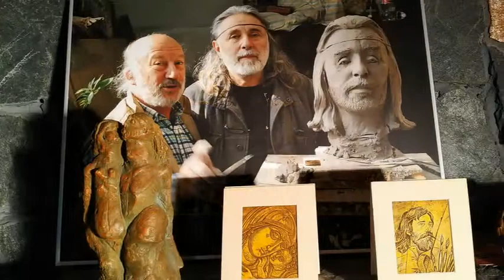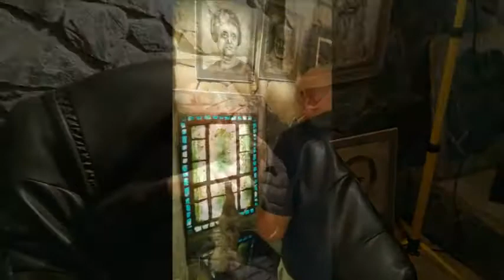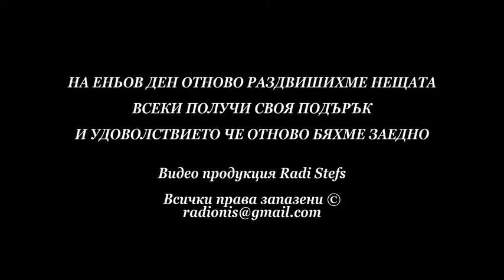Ставри Калинов и Румен Стоилов в Art Club Diplomat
НА ЕНЬОВ ДЕН ОТНОВО РАЗДВИЖИХМЕ НЕЩАТА,
ВСЕКИ ПОЛУЧИ СВОЯ ПОДАРЪК
И УДОВОЛСТВИЕТО, ЧЕ ОТНОВО БЯХМЕ ЗАЕДНО